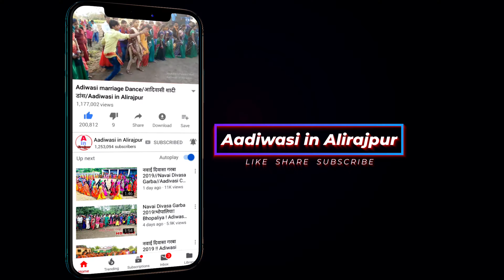आदिवासी नवाई गरबा 2021 // दिवासा वीडियो // Adivasi divasa 2021 // Part-27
📺 Aadivasi in Alirajpur✅ चैनल में स्वागत है !

navai divasa video 2021
navai divasa garba video
नवाई दिवासा गरबा वीडियो 2011
adivasi navai divasa garba coming soon 2021
आदिवास नवाई दिवासा गरबा coming soon
आदिवासी नवाई दिवासा
आदिवासी नवाई दिवासा गरबा वीडियो
Aadiwasi in Alirajpur
नवाई दिवासा